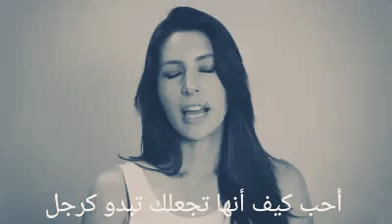مذا تحب المرأة في الرجل "مهم جدا للرجال"